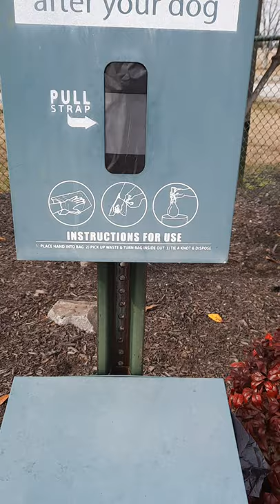My Life With Him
Bear wearing his new Service Dog Vest with all his proper patches. We had over 16 weeks of hard training to earn his certification. Spent time at dog park on Fort Gordon Army Base.. Nasty